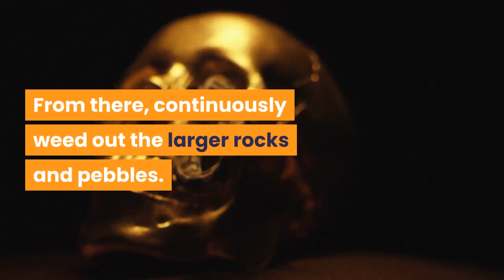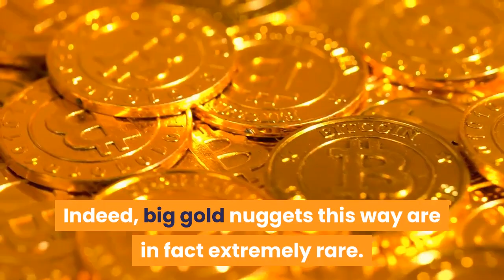Can you find gold in any river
Is there gold in all of streams?
Typically, the creeks and waterways which flow through mining areas will really have some gold in them. Nevertheless, the total amount is going to vary substantially depending on factors that are numerous. The gold in rivers is actually called "placer gold" and it's the procedure of erosion which has caused it to build up there.

How can you discover gold in a river?
The very first action is actually finding the proper area of the river in which the gold may collect, like a crook in the bedrock, log jams, idle pools, inside corners of spaces or rivers between boulders. After that start digging, filling the pan of yours with gravel. From there, continuously weed out the larger rocks and pebbles.

Which river has probably the most gold?
Gold is most often present in the river Goulburn.

Can u find gold in any creek?
Indeed, at times you are going to find gold in places which are unexpected, but most of the time you'll locate river gold in predictable deposit locations. And this's news that is good! Indeed, big gold nuggets this way are in fact extremely rare.

Where's gold most often found?
Gold is largely found when the pure, native metal. Sylvanite and calaverite are gold bearing minerals. Gold is generally found embedded in quartz veins, or maybe placer stream gravel. It's mined in South Africa, the USA (Nevada, Alaska), Russian federation, Canada and Australia.

10 Free Gold Panning Areas in California
Auburn State Recreation Area. ...
Butte Recreation Area. ...
Columbia State Historic Park. ...
Keyesville Recreational Mining Area. ...
Malakoff Diggins State Historic Park. ...
Marshall Gold Discovery State Historic Park. ...
Merced River. ...
South Yuba River State Park.
Swasey Recreation Area
Trinity River

if you click the link below (we can make a small amount of money -thanks for your support -):

 Gold can be found in certain rivers, but not all. Its presence depends on geological conditions and historical processes. Here's what you need to know:

Where Gold Can Be Found:
Gold-Bearing Areas:
Gold is typically found in rivers near or downstream of gold-rich areas, such as those with ancient volcanic activity or quartz deposits.

Alluvial Deposits:
Over time, erosion can transport gold from its original source into rivers, creating "placer deposits."

Regions Known for Gold:

Western United States (e.g., California, Alaska)
Australia
South Africa
Canada (e.g., Yukon)
Other regions with significant mining history
How to Identify a River with Gold:
Black Sand Concentration:
Black sand is often associated with gold deposits.

Bends and Obstacles:
Gold tends to settle in slower-moving parts of a river, like bends or behind rocks.

Historical Records:
Research if the area has a history of gold prospecting.

Can You Find Gold Anywhere?
No, most rivers do not contain gold. Searching in known gold-producing regions increases your chances. Always check local laws, as gold panning might be restricted in some areas.

If you're serious about prospecting, consider tools like gold pans or sluices to improve your search!